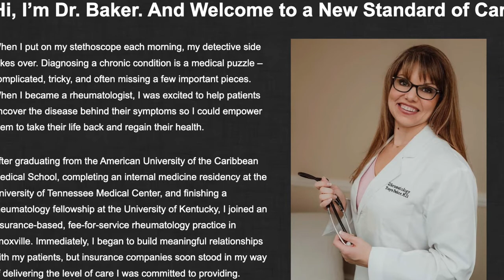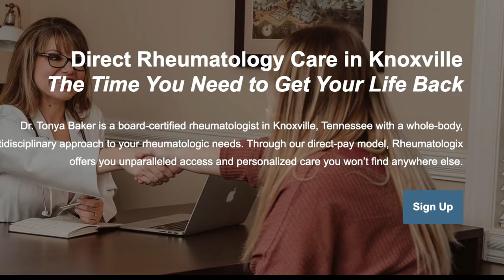Direct Specialty Care in Rheumatology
Podcast with Drs.Tonya Baker and Diana Girnita discuss the concept of Direct Specialty care in Rheumatology

Drs . Tonya Baker Founder of Rheumatologix

Physicians, if you want to restore your autonomy and practice medicine, there is a solution. We have created DIRECT SPECIALTY CARE ALLIANCE.

Direct Specialty Care Alliance is an organization that will lead the movement of specialist physicians in becoming independent and providing direct care services to patients. We provide vision, leadership, and guidance to specialists through physician-led education, mentorship, and advocacy. Our goal is to see more independent, physician-led practices that strive to partner with their patients to provide the highest level of quality care for accessible and transparent costs. We have already helped other physicians join direct specialty care.
We have inspired many physicians to start and offered them the tools they needed to start. Today, these physicians are thriving in their practices and provide "old fashion" medical care. These physicians regain their autonomy, can help thousands and thousands of patients, have time to have a family and enjoy practicing what they know the best: medicine.
Join us in creating a network of physicians available today to serve our patients. You will be visible to other physicians practicing direct care and patients ready to take their health into their hands and decide what is best for them today and in the future. You are not alone.